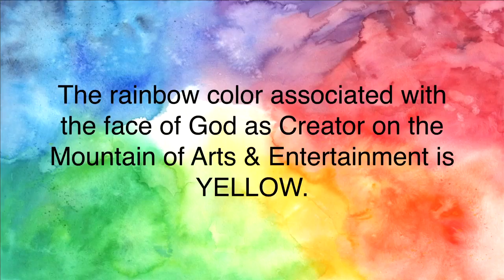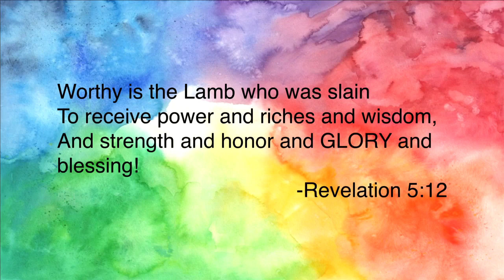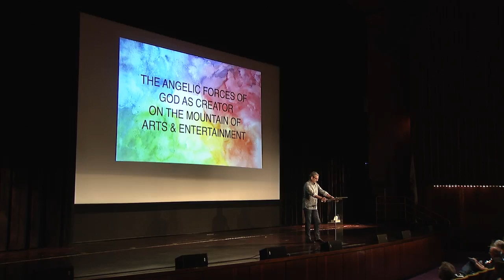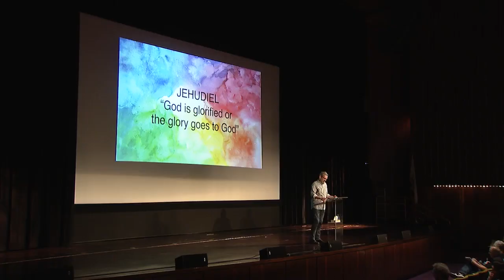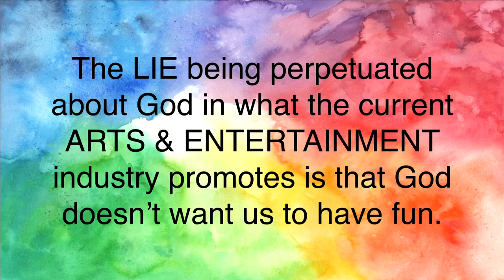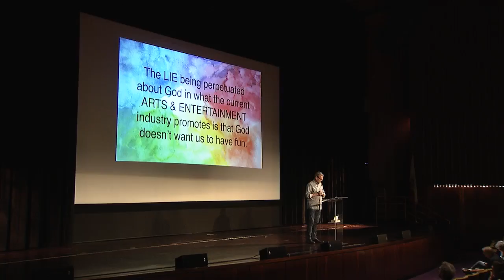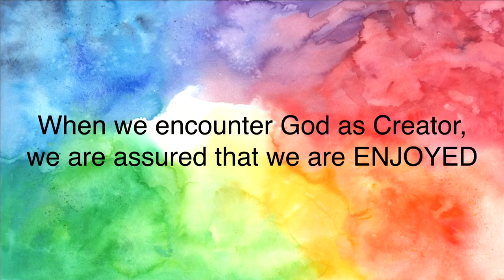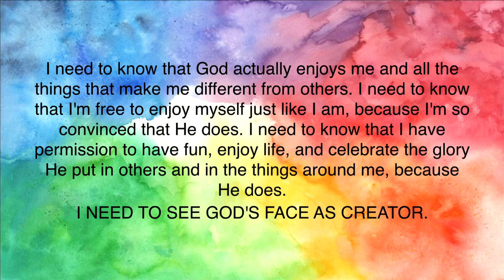God as Creator - Arts & Entertainment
The 4th video in our Rainbow God course. Workbooks available for order from our website. Please note that the “God’s Heart” truth statements Elizabeth reads at the end of each session are in the Rainbow God workbook.